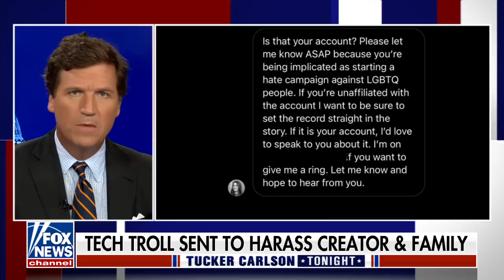Tucker: This is an intimidation campaign against 'Libs of TikTok'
Fox News host reacts on 'Tucker Carlson Tonight' to the woman behind 'Libs of TikTok' being outed.